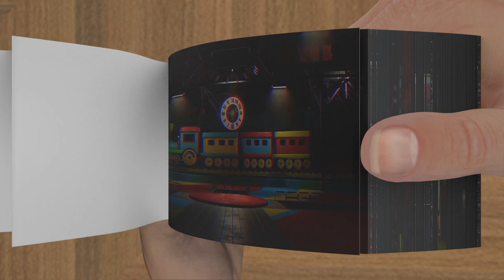Poppy Playtime Chapter 3 NEW TRAILER 2022 - Flipbook Animation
Poppy Playtime: Chapter 3 NEW TRAILER 2022 in Flipbook